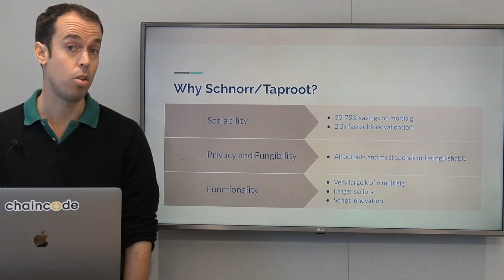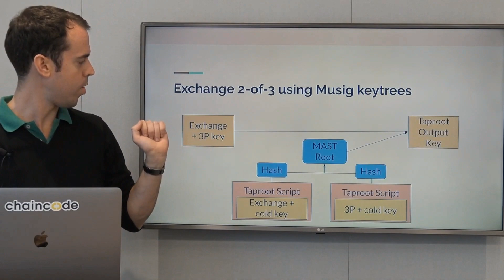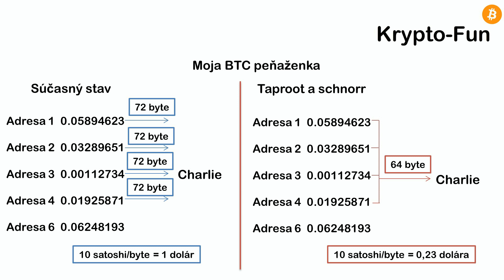Upgrade Bitcoinu Taproot ľudskou rečou